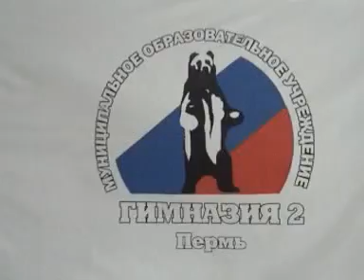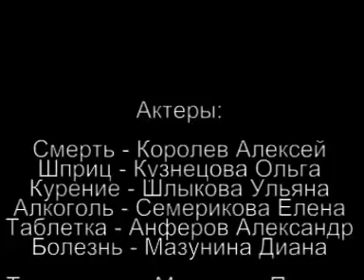Мой выбор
Видеоролик "Мой выбор" был создан в гимназии № 2 (г. Пермь) и занял 1 место на районном конкурсе на лучший рекламный ролик «Молодежь Мотовилихи против наркотиков» в ноябре 2005 года.